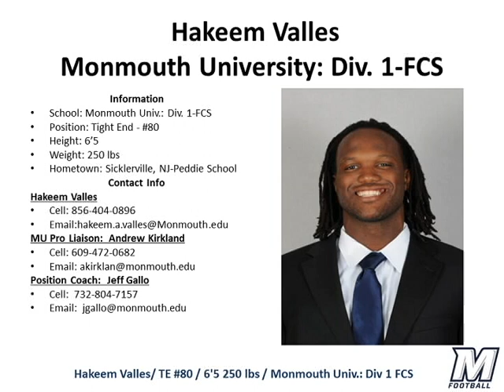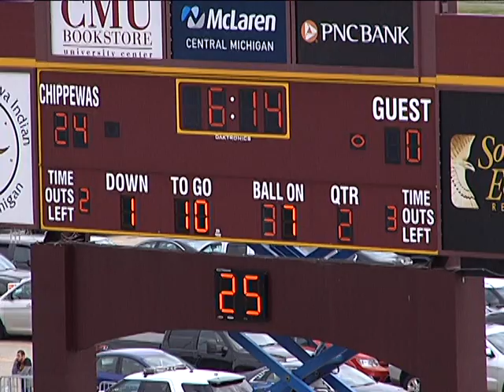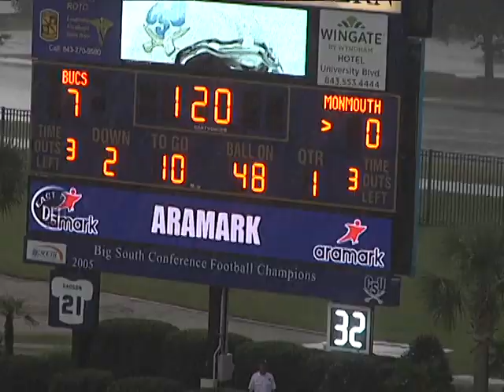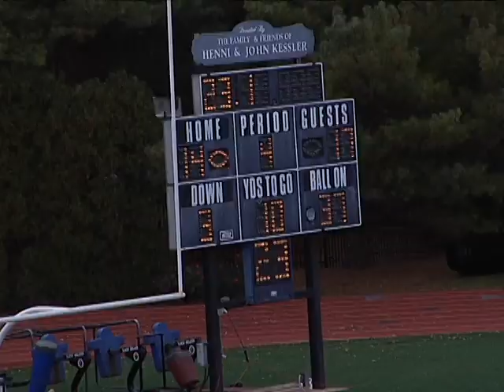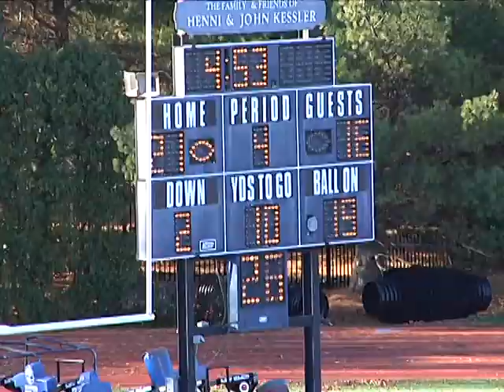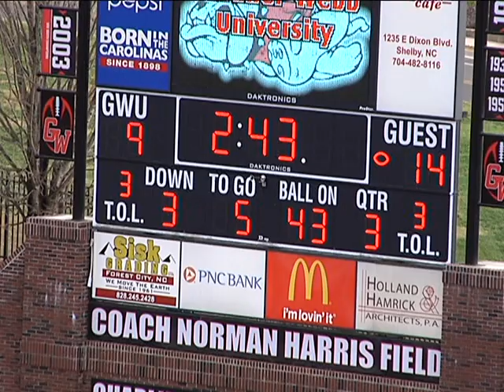Hakeem Valles Monmouth University Tight End #80 Senior Highlight Tape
Hakeem Valles
Tight End
Monmouth University